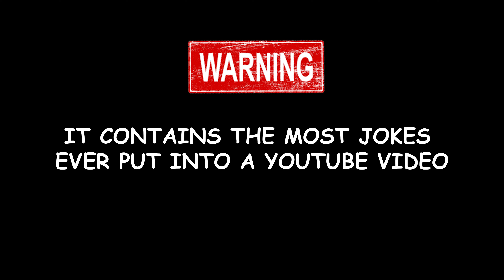A Male Karen Easter & Spring Break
The Male Karens, Dick and Doug, serve up a myriad of jokes for Spring and Easter

IG & TikTok @joeythompsoncomedy

w/ @joehamriccomedy as Doug